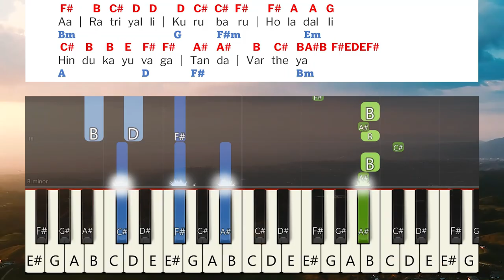𝐀𝐚 𝐎𝐧𝐝𝐮 𝐃𝐢𝐧𝐚𝐝𝐚𝐥𝐥𝐢 Keyboard Notes & Chords | ಆ ಒಂದು ದಿನದಲ್ಲಿ ಆ ಒಂದು ಬೆಳಕಿನಲ್ಲಿ | ಕ್ರಿಸ್ಮಸ್ ಹಾಡು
Samadhanadha Prabhu Keyboard Notes & Chords Complete | ಸಮಧಾನದ ಪ್ರಭು | Christmas song kannada | Sustain Music | 4K Video